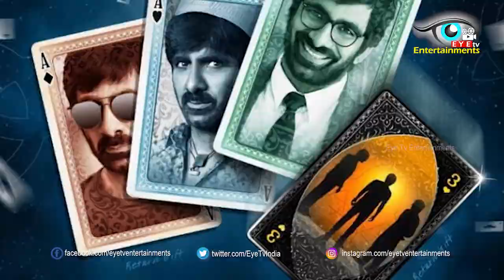ఆడియన్స్ కు నరకం చూపిస్తున్న కొన్ని తెలుగు సినిమాలు | Tollywood Flops Movies